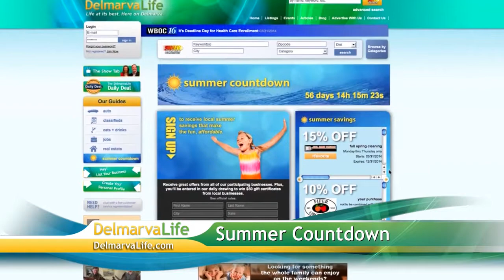Monday, May 12th, Segment 7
Summer Countdown